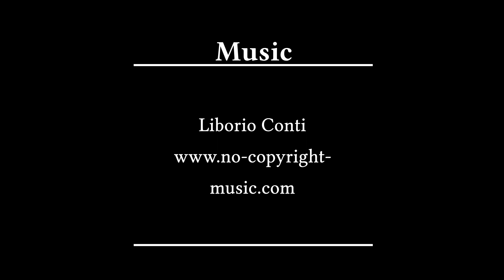079 Holbæk Motorvejen towards Sj. Odde